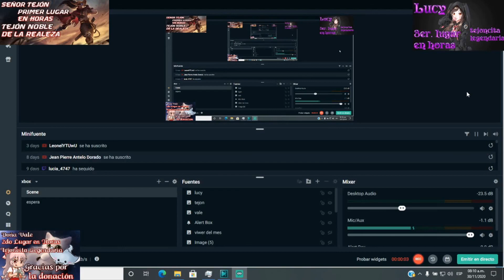Darks Consigue Novia- Los Sims 4 - Parte 2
Visita mis vídeos ya que encontrarás bastante contenido que te agradará.